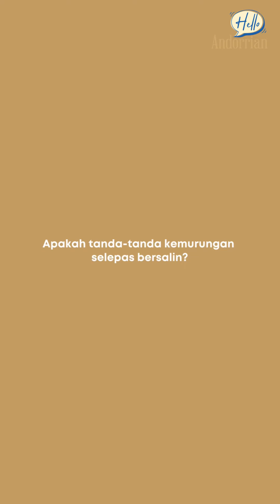12 September 2022